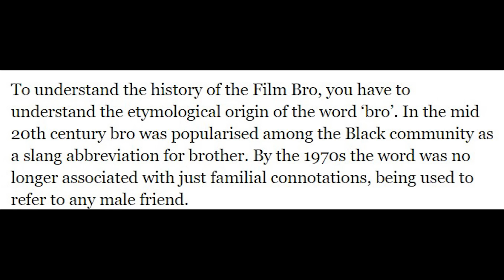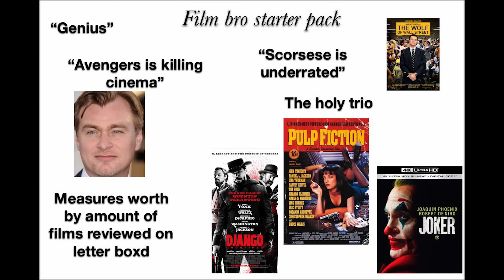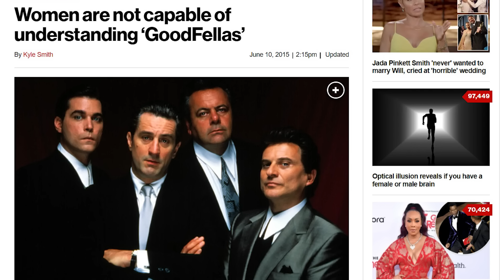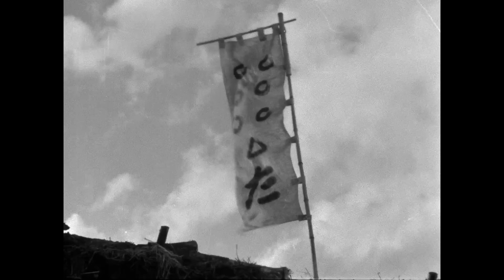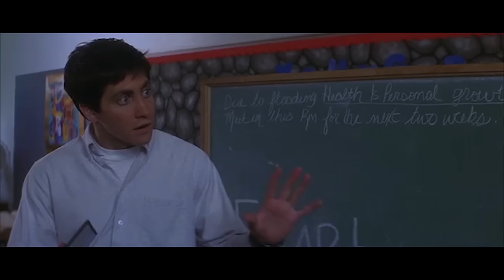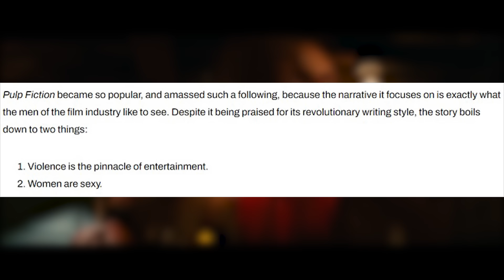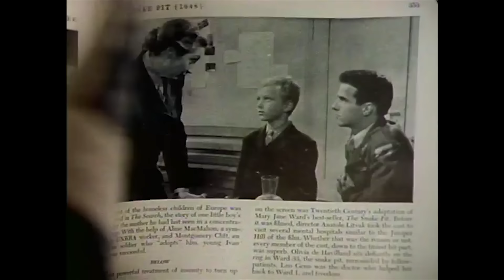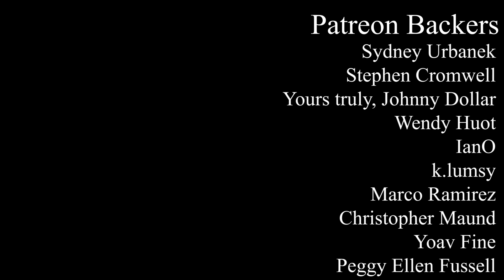The Film Bro is Dead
Tangerine is now streaming on MUBI in Canada and the U.K. Get a whole month of great cinema FREE on MUBI

The Film Bro is Dead; Long Live the Film Bro.

After almost a decade of use (and misuse) on the internet, it's time to unpack what exactly the film bro is, why he's significant, and how social media killed him.

Works Cited:

Amber Rawlings. "I Met a Film Bro - Here's What I Learned." Little White Lies. 2021.
Fletcher Peters. "Instead of Ragging on Film Bros, Embrace Your Inner Film Diva." Decider. 2021.
Jack Loney. "How Critics Created the Film Bro." Lithium Magazine. 2020.
Kaiya Shunyata. "How ‘Film Bro’ movies helped me explore my gender identity." gal-dem. 2021.
Miranda Gershoni. "Lessons From the Film Bro." Medium. 2020.
Talissa Febra and Bintang Lestada. "How to Know If You're a 'Cinebro'." Vice. 2017.
Madeleine Mason. "An Examination of the “Bro” in our Film Culture." 14 East Magazine. 2019.
Leah Dennis. "If You've Seen 19/28 Of These Movies Then You're A Total Film Bro." Buzzfeed. 2019.

Music Featured:

Both Flanks by Small Colin
Setup With an E by Small Colin
Warmed Up Mono Box by Small Colin
The Wind by Komiku
Love Him by Loyalty Freak Music
Finally Lost by Hinterheim
Carnival by Smallertide
And Never Come Back by Soft & Furious